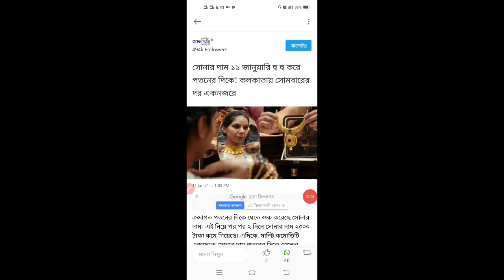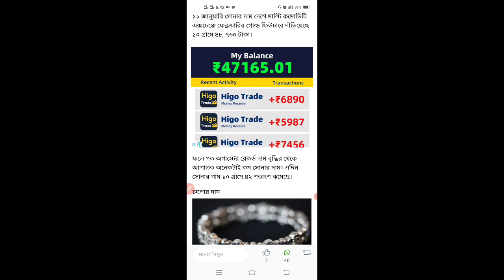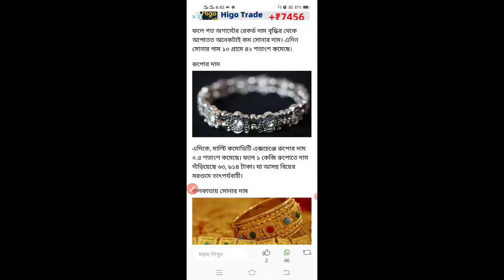নতুন বছরে হু হু করে কমলো সোনার দাম | ajke sonar dam koto | gold price update India | Breaking News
নতুন বছরে হু হু করে কমলো সোনার দাম | ajke sonar dam koto | gold price update India | Breaking News | gold rate today kolkata | sonar dam Bangladesh | 22 Carat Gold Price | 24 Karat Gold Rate | all district gold rate West Bengal | India top 5 cities gold silver price | SARKARI KARMASANGSTHAN | BD gold price today | আজকে সোনা বা স্বর্ণের দাম কলকাতা | আজকে সোনার ভরি কতো | 1 ভরি সোনার দাম